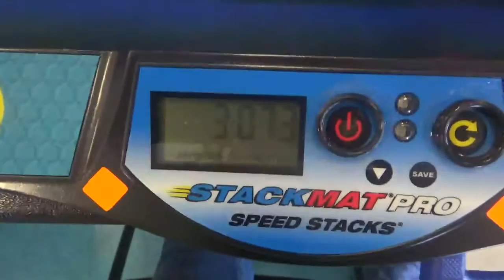4.71 Official Skewb Average | Mahasset Spring 2016 Round 1